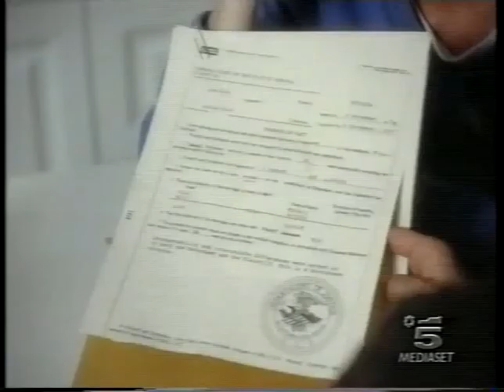La Promessa (The Promise) 1998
Directed by: Bethany Rooney
Starring: Tracy Nelson, Isabella Hoffmann